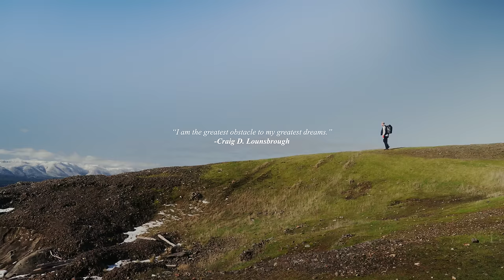How I Ended My Self Sabotage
How to end your self sabotage for good with practical methods. Free yourself from the vicious cycle.

Camera Gear Used in this Video:
Camera: Sony ZV e10
Lens: Tameron 17-70mm 2.8
Filter: Tiffen Black Pro Mist
Tripod: Peak Design Tripod Aluminum

0:00 - Intro
0:57 - Self Sabotage Explained
2:05 - Why We Sabotage
2:51 - Self Medication
3:27 - Negative Thought Awareness
4:07 - Look Inward